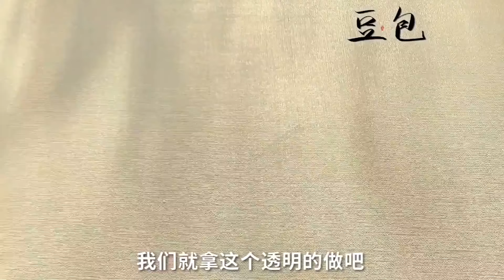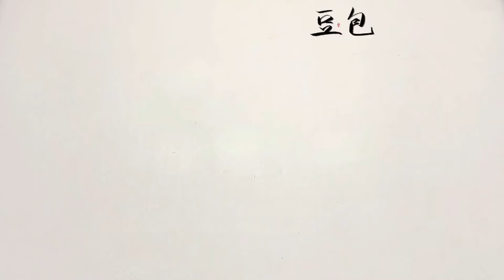【测评小卖部玩盒】我买了迷你小厨具！啊！好可爱！